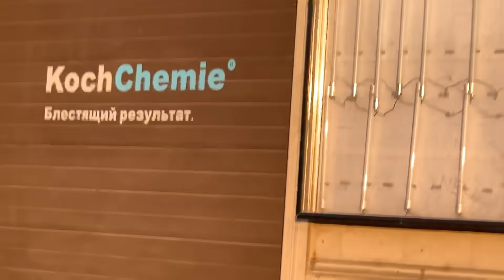Вам что,сложно потерпеть?